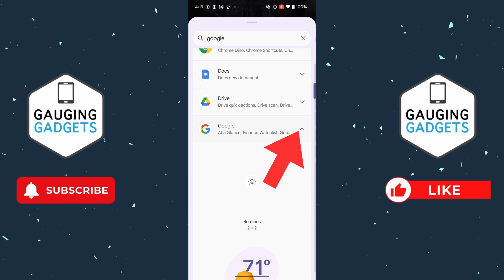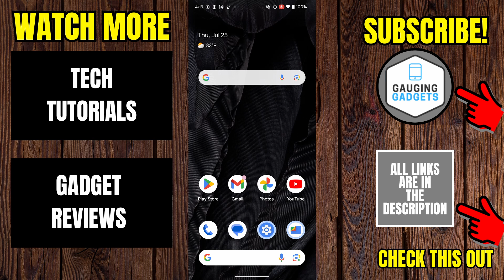How to Add Google Search Bar on Android Home Screen - 2024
How to add Google search bar on Android home screen? In this tutorial, I show you how to get Google search bar on Android home screen. This means you can search Google directly from your home screen on Android using the Google search bar widget.